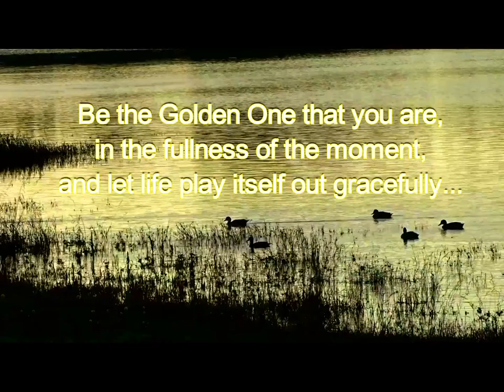GOLDEN EVENING-Relaxing music-Bridget Cameron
Be the Golden One that you are,
in the fullness of the MOMENT,
and let life play itself out gracefully :).

Happy meditating and blessings to you, Bridget 💝💜💖